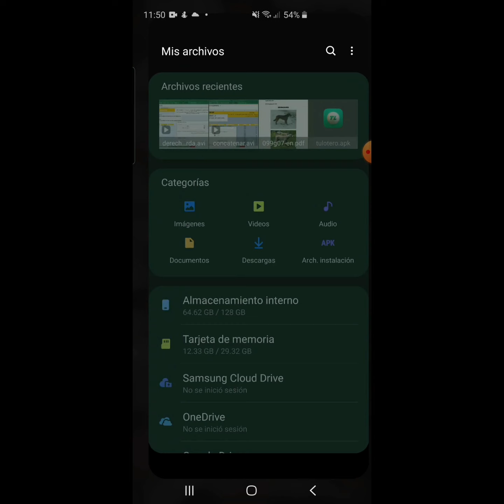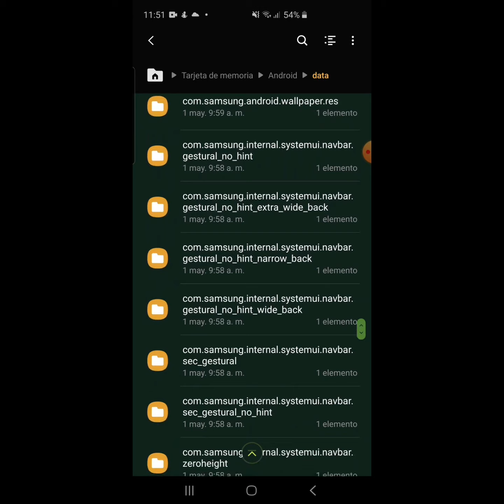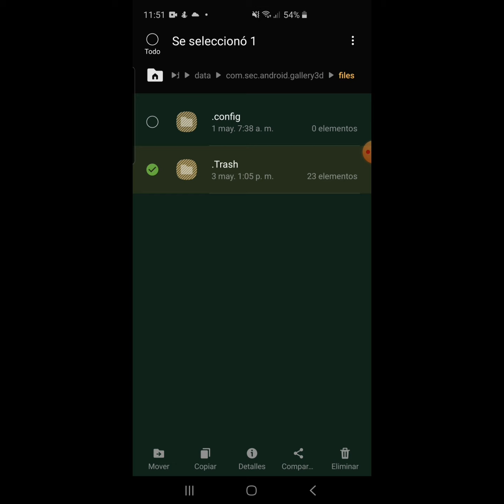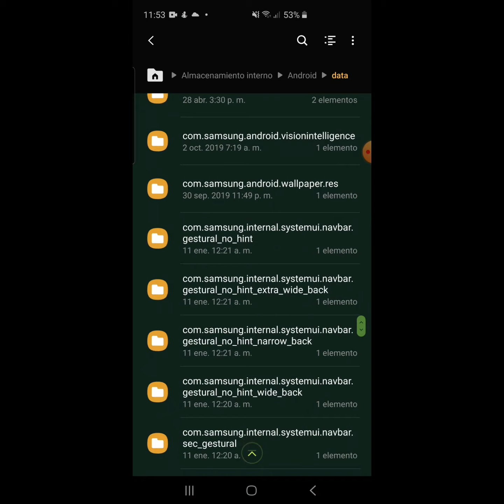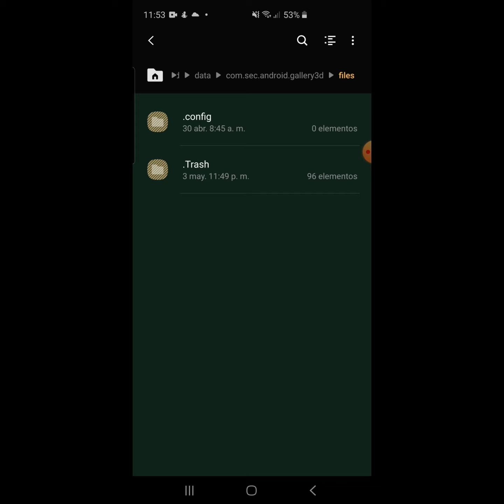🎙✅🛑💹🈯♻🟥Cómo limpiar de memoria basura mi Android Galaxy de forma rápida y segura